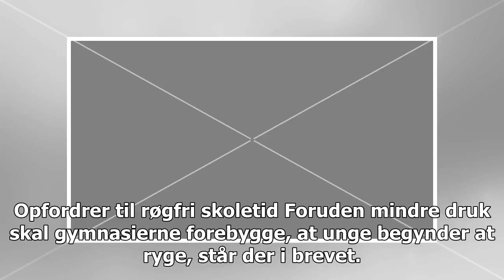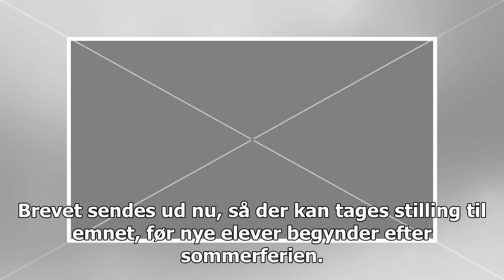Sundhedsstyrelsen og Danske Universiteter ønsker mindre pres